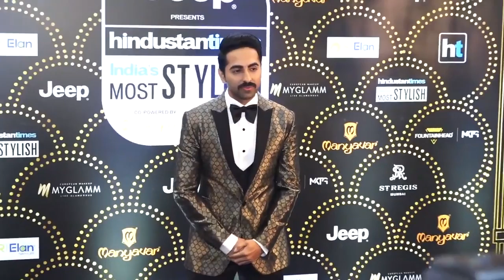Article 15 Movie Review: Ayushmann ने अपनी Acting और Film से उड़ाए सबके होश